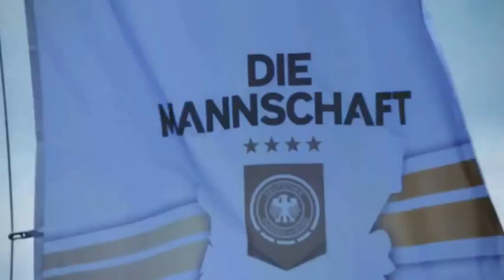DFB-Team - 06.07.2016 - Der letzte Tag in Evian -Abschlusstraining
Der letzte Tag in Evian - Schweinsteiger trainiert mit!